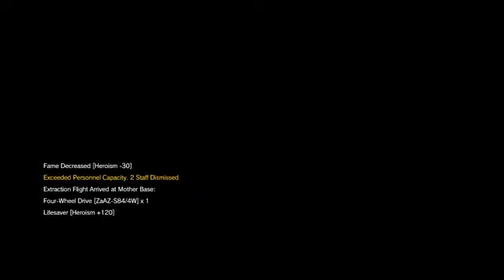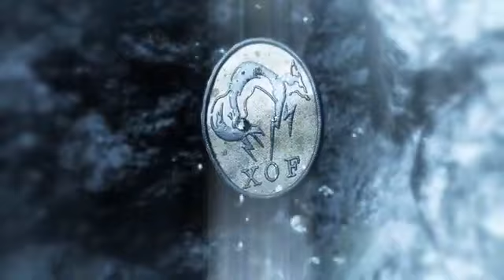Man Woke Up From a Coma After 9 Years!!!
Pls note that the game runs in an optimized graphic settings for balanced performance and quality.